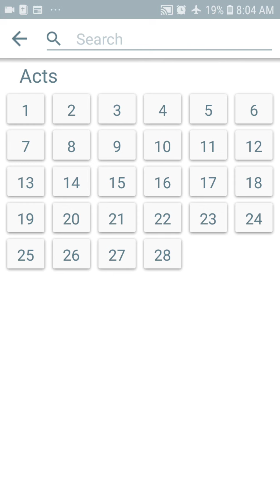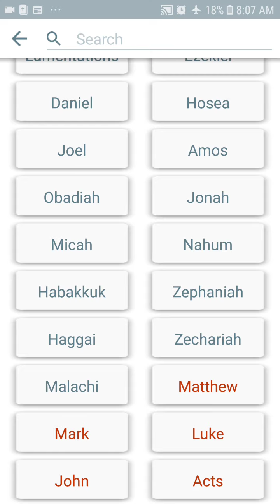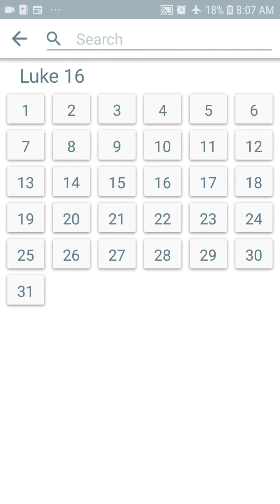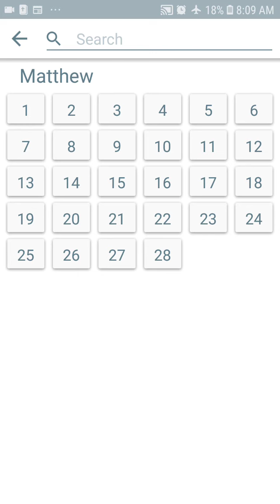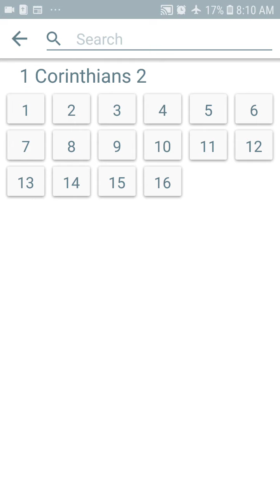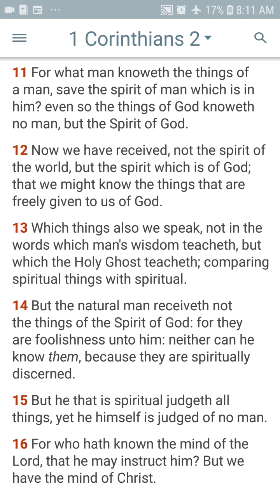The world may never know